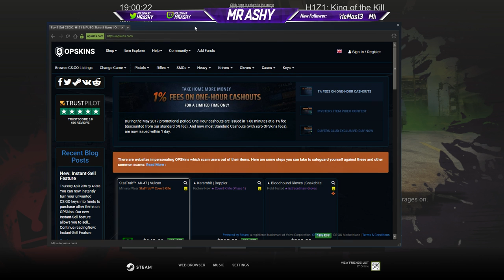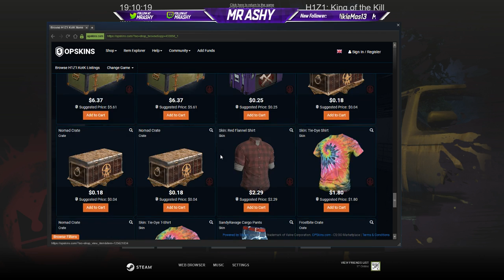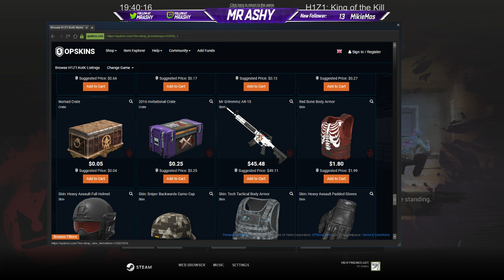H1Z1 (ENG) - LAST GAME ON OLD UPDATE!!!!!